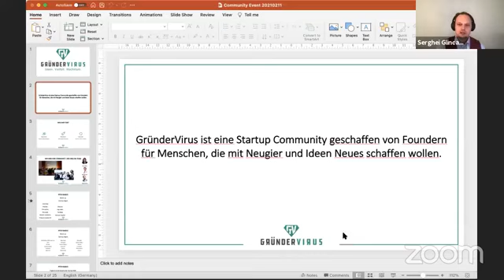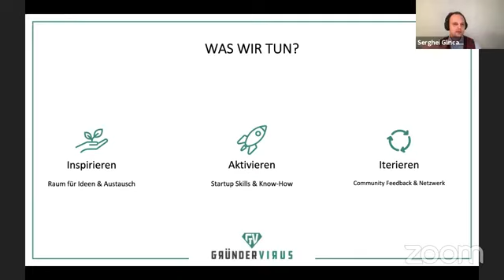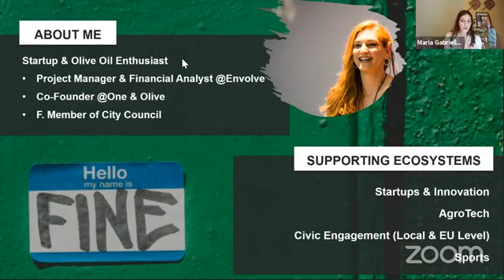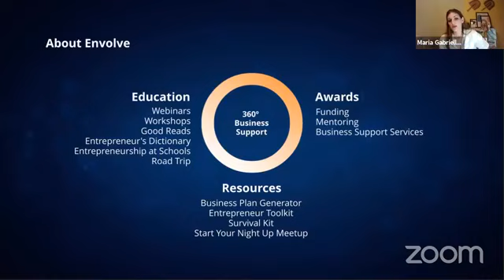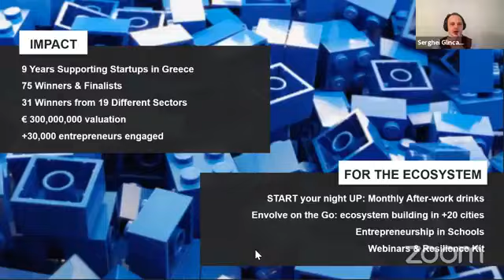Ecosystem Building: We’ve got it all wrong. Learnings from 6k business plans & 11 ecosystem projects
GründerVirus Virtual Hangout #9 vom 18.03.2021
Host: Dr. Serghei Glinca, Serial Entrepreneuer

Working in the center of technology and economic change, Maria Gabriella is responsible for Envolve’s strategy, community building and programs’ creation and implementation, focusing on innovation and sustainability. Working closely with key players of the European startup ecosystem she has launched dozens of projects focusing on offering education, free tools, and mentorship to startups, as well as policy making to governments on innovation, entrepreneurship, and civic engagement. She has actively participated in the evaluation of over 6,000 business plans from a wide range of business sectors.